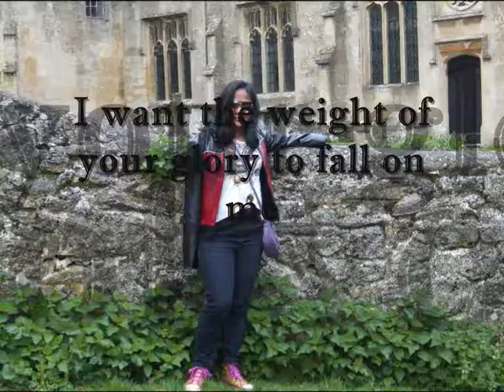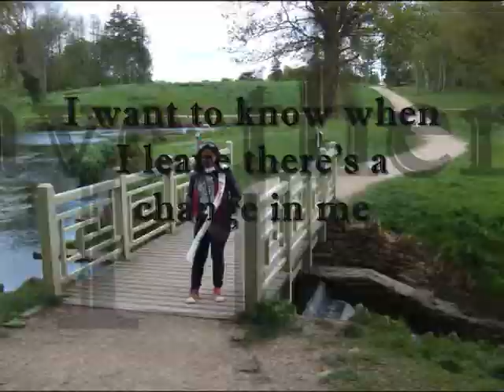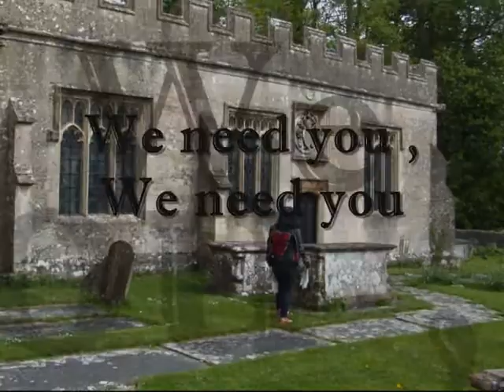Spirit Holy Spirit With Lyrics By; Lyn Alejandrino Hopkins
Spirit, Holy Spirit
 Author: Judy Bailey
Album: With One Voice
Lyrics:
Spirit (echo)
 Holy Spirit (echo)
 Fall on me (x2)

I want to know that your presence is near
 I want to know that your power is here
 I want the weight of your glory to fall on me
So come now Holy.

Spirit (echo)
 Holy Spirit (echo)
I want to know that you're here in this place
 Healing our lives and enlarging our faith
 I want to know when I leave there's a change in me

Spirit (echo)
 Holy Spirit (echo)

We welcome you did 2x
We need you , We need you,
We welcome you did 3x

We need you, We need you so...